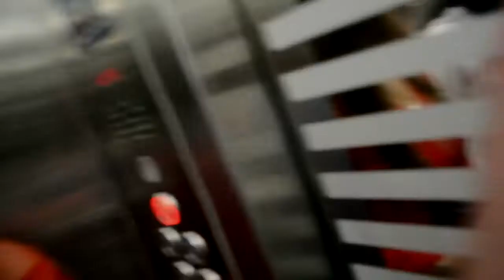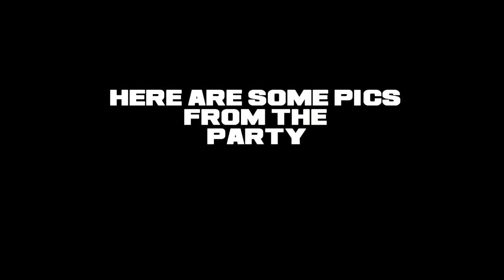HALLOWEEN With FRIENDS 2015 | A SPECIAL VLOG !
I was quite late with the editing , had too much going on !

If you enjoyed any of my original music i've added to the video, Listen or Download away!